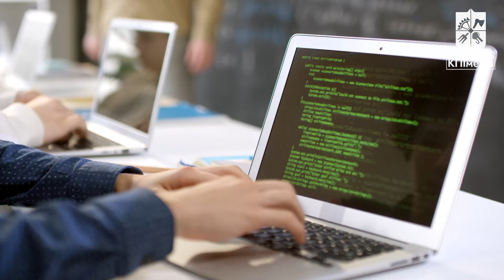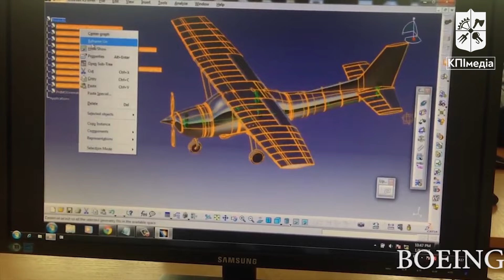Співпраця КПІ та Amazon Web Services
КПІ ім. Ігоря Сікорського • Соцмережі і корисні посилання
Нашу Київську політехніку відвідали представники компанії Amazon Web Services (AWS) — одного з найпотужніших і найпоширеніших хмарних провайдерів у світі. Це перший візит представників компанії в Україну з початку повномасштабного вторгнення. Докладніше про зустріч і майбутню співпрацю КПІ ім. Ігоря Сікорського та AWS можна переглянути у відео